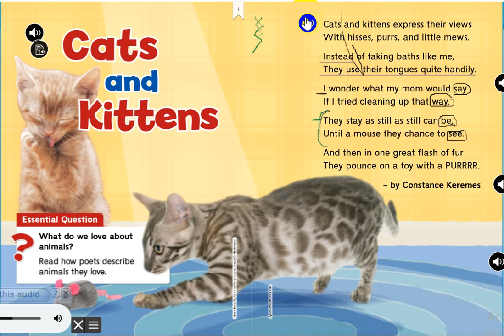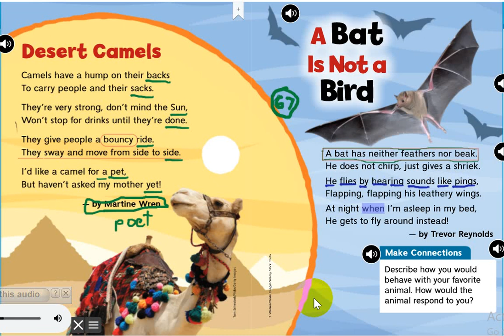Grade 2 Unit 2 lesson 3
Cat and Kittens